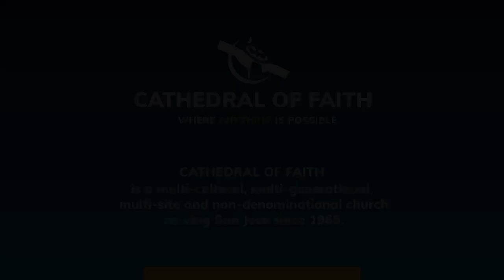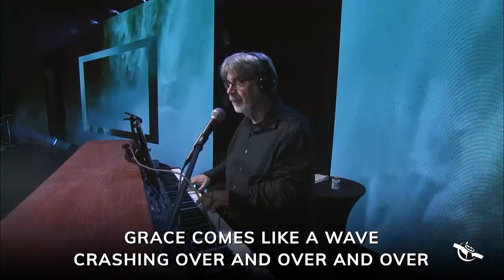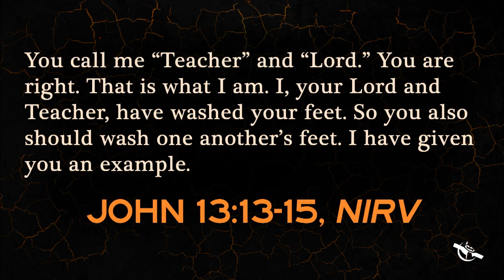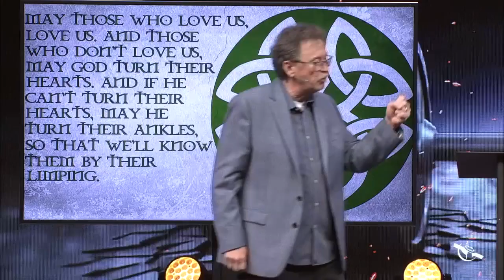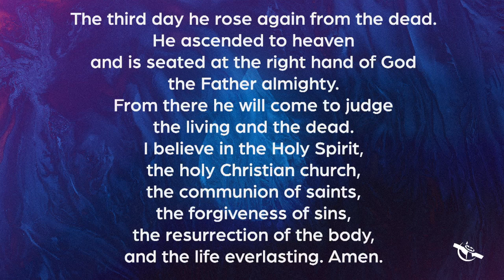CROSSFIT pt 3 | Pastor Ken Foreman | 3/19/23